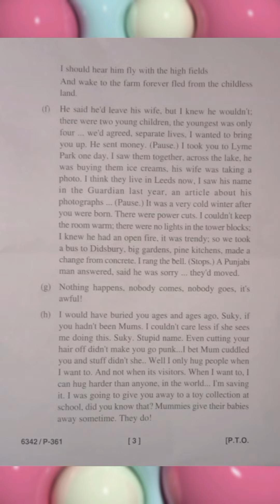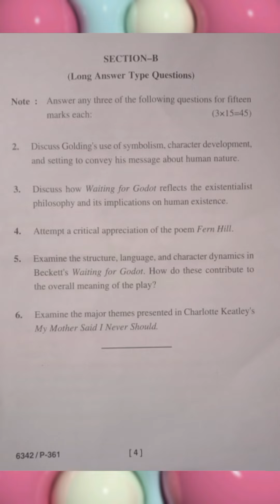M.A. 4th Sem. English Literature PYQ:- 2 || Post 2nd World War Eng. Lit. || KU, Nainital 2024